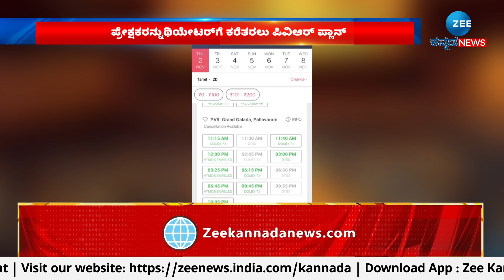PVR Offer | ಮಲ್ಟಿಪ್ಲೆಕ್ಸ್​ನಲ್ಲಿ 107 ರೂಪಾಯಿ ಟಿಕೆಟ್ ಆಫರ್.!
ಮಲ್ಟಿಪ್ಲೆಕ್ಸ್​ನಲ್ಲಿ 107 ರೂಪಾಯಿ ಟಿಕೆಟ್ ಆಫರ್.!
ಪ್ರೇಕ್ಷಕರನ್ನುಥಿಯೇಟರ್‌ಗೆ ಕರೆತರಲು ಪಿವಿಆರ್‌ ಪ್ಲಾನ್
ಮಲ್ಟಿಪ್ಲೆಕ್ಸ್‌ ಪಿವಿಆರ್‌ನಲ್ಲಿ ಸಿಗುತ್ತೆ 107ರೂ.ಗೆ ಟಿಕೆಟ್